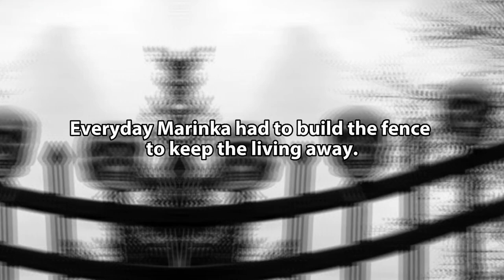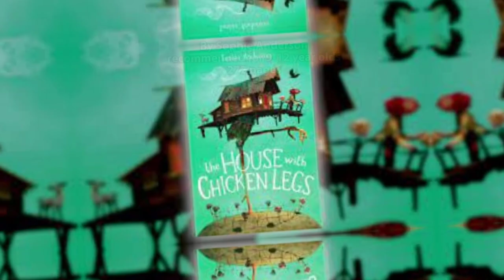THE HOUSE WITH CHICKEN LEGS 8TH TRAILER